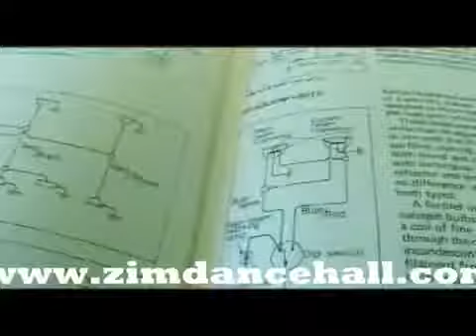decibel - madhara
oldies from Decibel during his heydays